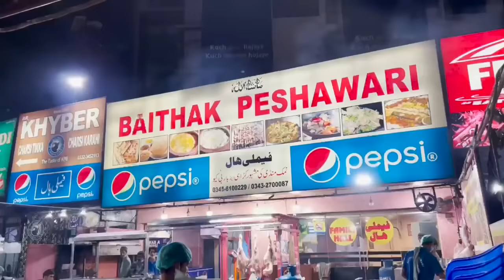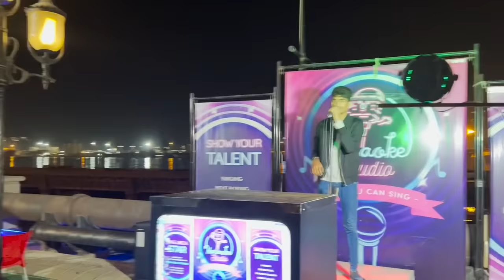Fm Radio ky kharaty 😂